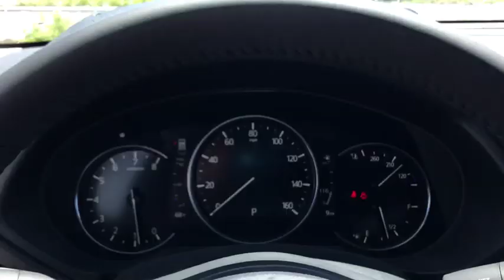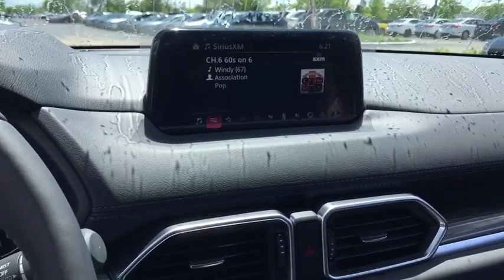2019 Mazda CX-5 near me Libertyville, Waukegan, Schaumburg, Crystal Lake, Arlington Heights, IL 9383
Jet Black N 2019 Mazda CX-5 available near me in Libertyville, Illinois at Napleton Mazda Libertyville. Servicing the Waukegan, Schaumburg, Crystal Lake, Arlington Heights, IL area.
2019 Mazda CX-5  - Stock#: 9383 - VIN#: JM3KFBDY5K0619139

Navigation system: MAZDA CONNECT,10 Speakers,AM/FM radio: SiriusXM,Bose 10-Speaker Audio Sound System,Radio data system,Radio: AM/FM/HD Audio System,Air Conditioning,Automatic temperature control,Front dual zone A/C,Rear window defroster,Heads-Up Display,Memory seat,Power driver seat,Power steering,Power windows,Remote keyless entry,Steering wheel mounted audio controls,Four wheel independent suspension,Speed-sensing steering,Traction control,4-Wheel Disc Brakes,ABS brakes,Dual front impact airbags,Dual front side impact airbags,Emergency communication system,Front anti-roll bar,Low tire pressure warning,Occupant sensing airbag,Overhead airbag,Rear anti-roll bar,Power moonroof,Power Liftgate,Blind spot sensor: Blind Spot Monitoring warning,Brake assist,Electronic Stability Control,Exterior Parking Camera Rear,Auto High-beam Headlights,Delay-off headlights,Front fog lights,Fully automatic headlights,Panic alarm,Distance pacing cruise control: Mazda Radar Cruise Control (MRCC),Speed control,Bumpers: body-color,Heated door mirrors,Power door mirrors,Spoiler,Turn signal indicator mirrors,Auto-dimming Rear-View mirror,Driver door bin,Driver vanity mirror,Front reading lights,Garage door transmitter: HomeLink,Heated steering wheel,Heated/Ventilated Front Sport Seats,Illuminated entry,Leather Shift Knob,Mazda Navigation System,Outside temperature display,Overhead console,Passenger vanity mirror,Rear reading lights,Rear seat center armrest,Tachometer,Telescoping steering wheel,Tilt steering wheel,Trip computer,Front Bucket Seats,Front Center Armrest,Heated front seats,Heated rear seats,Leather Seat Trim,Power passenger seat,Split folding rear seat,Ventilated front seats,Passenger door bin,Alloy wheels,Rain sensing wipers,Rear window wiper,Variably intermittent wipers,4.411 Axle Ratio